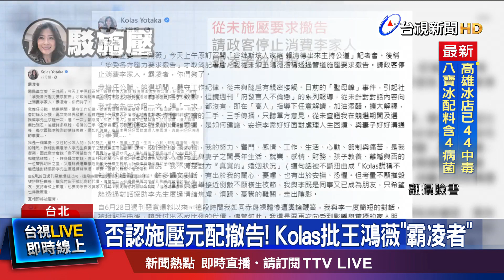否認施壓元配撤告! Kolas批王鴻薇霸凌者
前總統府發言人Kolas(谷辣斯)，日前遭周刊爆料，跟已婚隨扈不倫戀。而隨扈的元配，原定今天(週二)上午在國民黨立委王鴻薇陪同下，要開記者會，卻臨時喊卡，王鴻薇透露，取消原因是元配遭到施壓。不過Kolas 也透過臉書發文澄清，並未透過管道施壓要求撤告，反批說"這些霸凌者"，你們夠了。而王鴻薇也再度反擊。